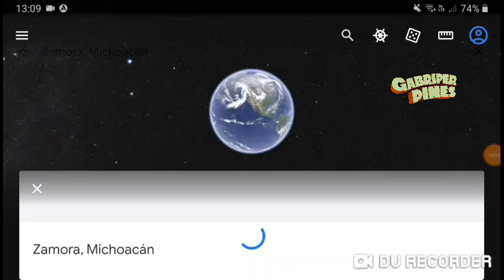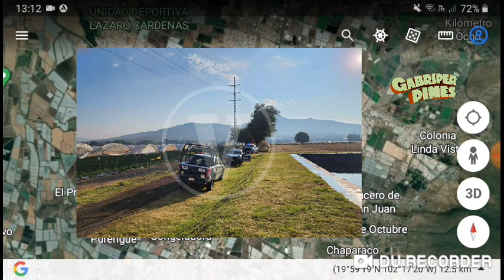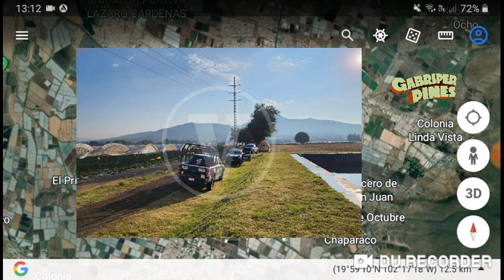Tres lamentables hechos en Zamora, Michoacán el 25 y 26 Diciembre 2022